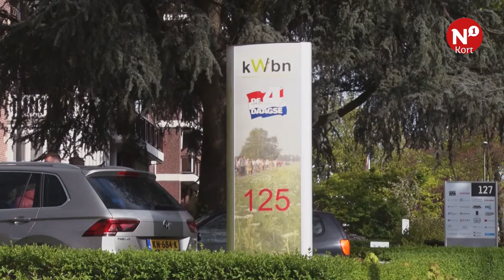N1 Kort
++ Lintjesregen in Rijk van Nijmegen ++ KNWB schenkt beeld aan Vierdaagse ++